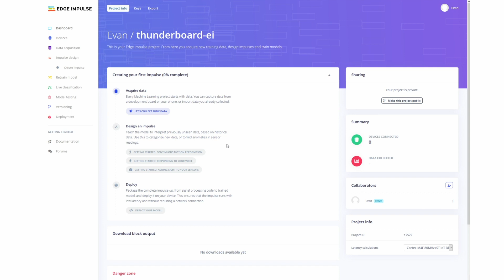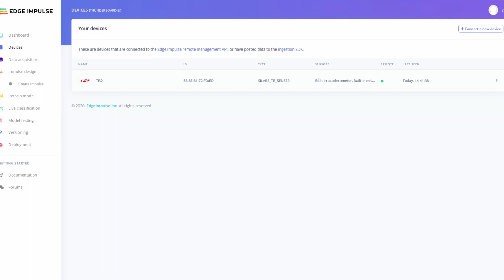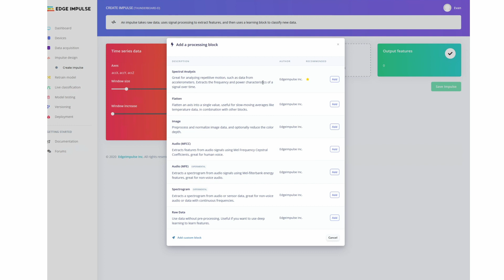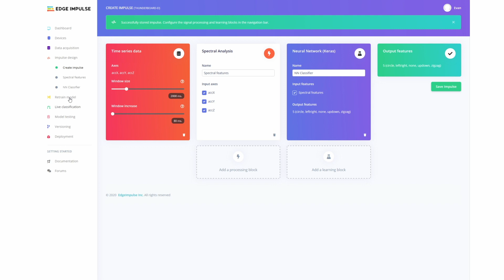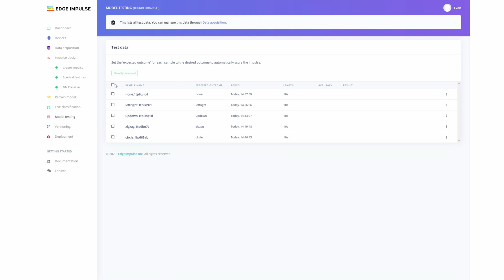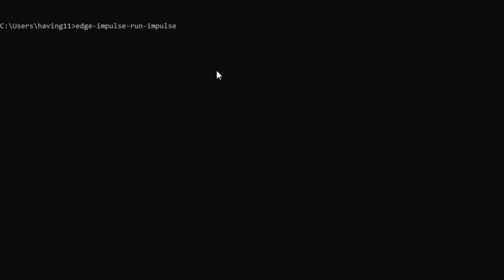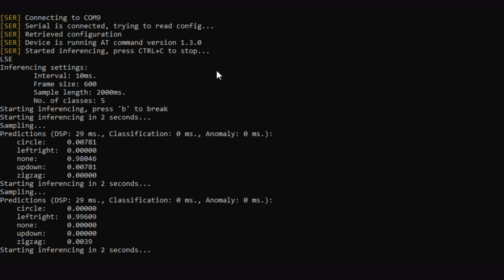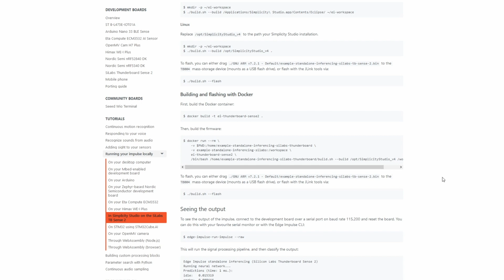Silicon Labs Thunderboard Sense 2 // Hackster Spotlight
Bluetooth IoT devices are almost everywhere these days, and there is still plenty of room for improvement in this arena. One of these areas is power consumption, which would let smaller, battery-powered products stay charged a lot longer while also providing lots of peripherals and Bluetooth connectivity. The Thunderboard Sense 2 is a development kit from Silicon Labs that has these key features, and it lets developers and hobbyists alike experiment with various sensors and applications. The board includes an EFR32MG12P SoC at its core, which has an Arm Cortex-M4 processor with 256KB RAM and 1MB flash.

This SoC is special because it has a built-in multi-protocol radio, low energy consumption, and flexible MCU peripheral interfaces with DMA. The development kit also has the following sensors:

· Si7021: Temperature + humidity
· Si1133: UV and ambient light
· BMP280: Pressure
· CCS811: Indoor air quality and gas
· ICM-20648: 6-axis IMU
· ICS-43434: Digital microphone
· Si7210: Hall effect

With all of this connectivity and sensing capabilities, the Thunderboard Sense 2 is perfect for projects that need plenty of environmental or positional data, as well as ample Bluetooth connectivity. Finally, the board also has an integrated J-Link debugger, which makes loading programs and viewing output very simple.

// Learn how to use Edge Impulse to train a model for detecting gestures with Thunderboard Sense 2's onboard accelerometer